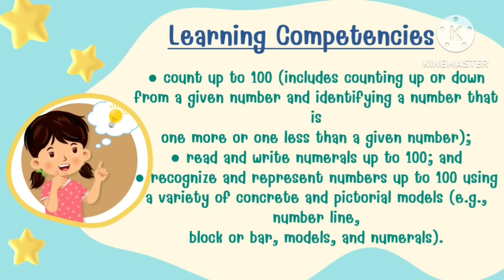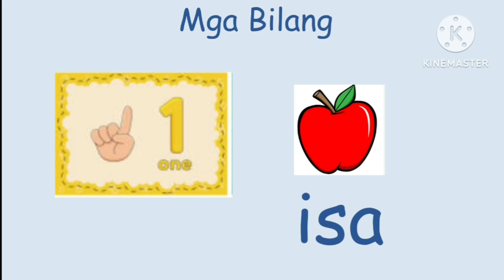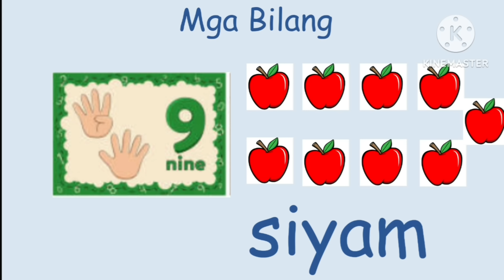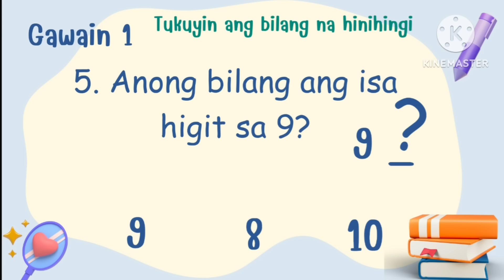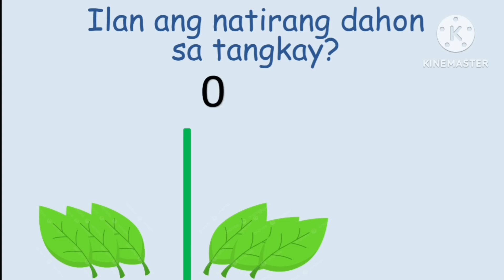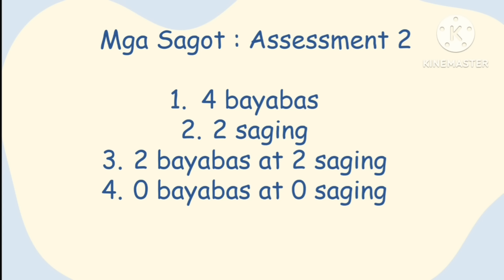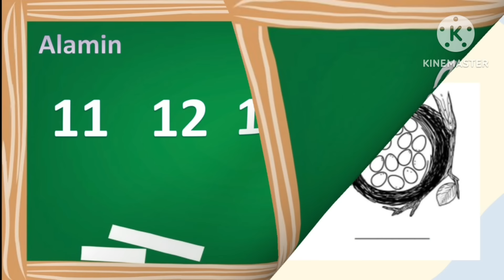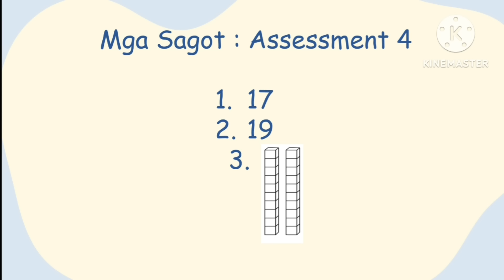Math 1 Week 3 Quarter 1, Day 1-4 MATATAG CURRICULUM Numbers 1-20